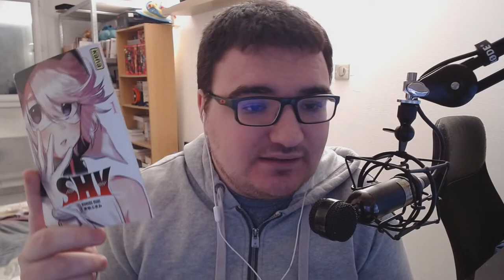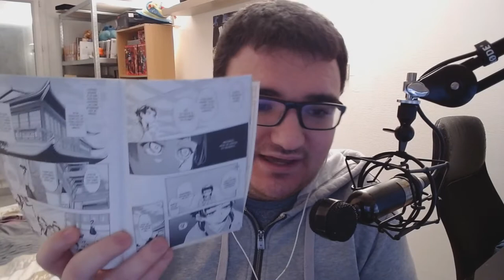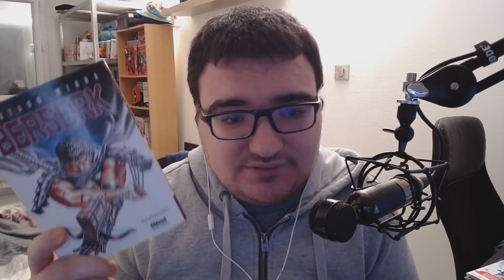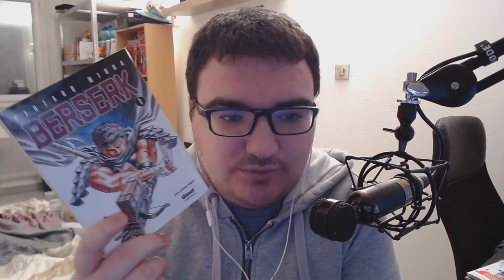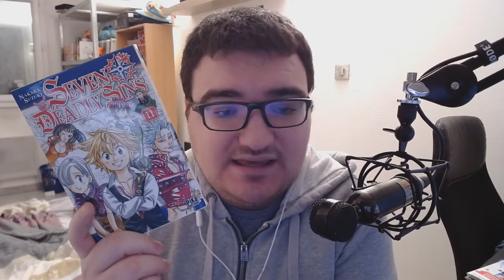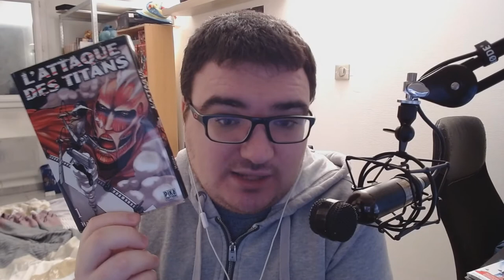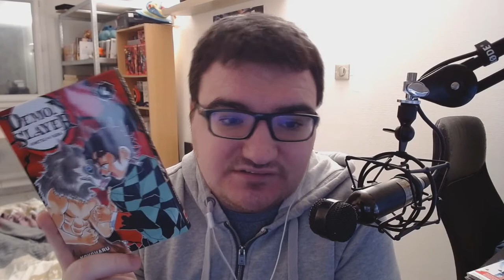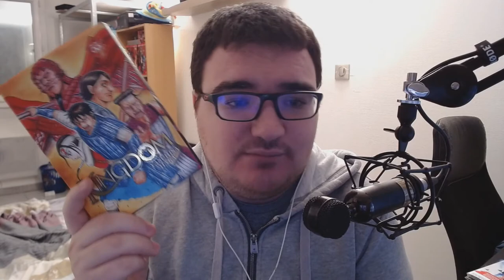Bilan lecture Mangas #1 Du moins bon jusqu'au coup de coeur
Bonjour à tous & bienvenu sur ce Bilan lecture mangas numéro 1 de Janvier 2021. Un bilan lecture avec du bon & du très bon.

Livres présenté :

Extraits:
Les carnets de l'apothicaire  dessin :  NEKO Kurage & scénario : NANAO Itsuki , HYÛGA Natsu
Shy MIKI Bukimi
La gameuse & son chat Nadatani Wataru
Blue period T. Yamaguchi

Mangas:
Demon Slayer tome 4 Koyoharu Gotouge
Berserk tome 1 Kentaro Miura
Attaque des titans tome 1 Hajime Isayama
My hero academia tome 27 Kōhei Horikoshi
The promised neverland tome 1 Kaiu Shirai
Seven deadly sins tome 1 Nakaba Suzuki

N'hésitez pas a me suivre sur instagram pour découvrir mes lectures & mes haul en avance !